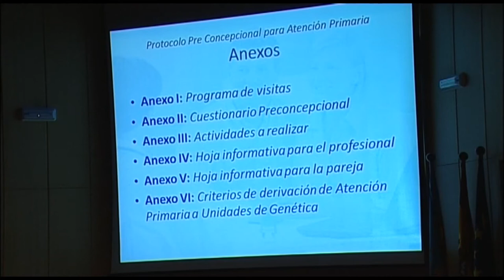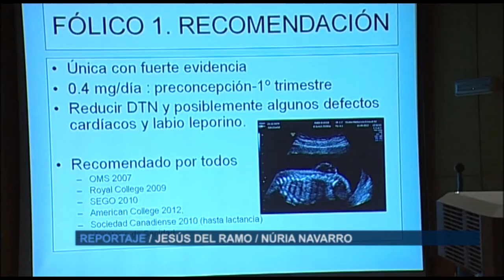IX Jornada de Matronas en Requena | Cecova TV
El Hospital General de Requena ha acogido las novenas jornadas de matronas. Una actividad más que consolidada en el departamento y que busca coordinar esfuerzos entre todos los profesionales que tienen relación con la salud sexual y reproductiva. Aseguran que todavía queda mucho trabajo de divulgación para que la población asuma la importancia de acudir al centro de salud antes de iniciar el propio embarazo.